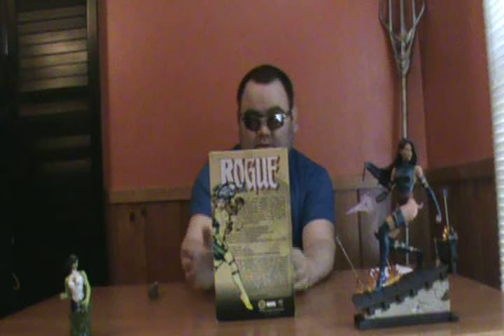Rogue Statue Review Limited To 1,000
Rogue statue designed by Juan Bobillo, Sculpted by Pablo Viggiano, Painted by Martin Canale and Pablo Viggiano.